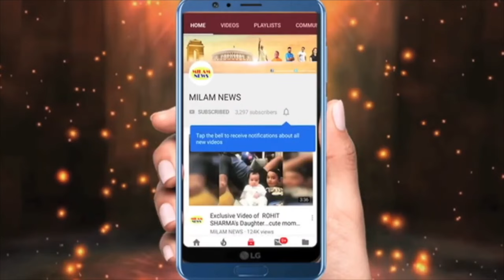अंकिता ने हार का गुस्सा कैमरामैन पर थप्पड़ से निकाला,हार के बाद किसी से नहीं मिली,मुंह लटका,खूब रोईं